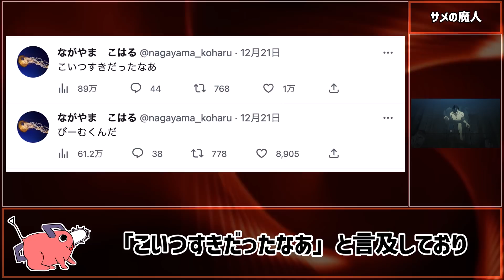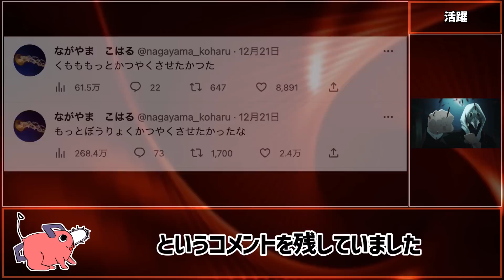【チェンソーマン考察】アニメ11話&12話(最終話)で新たに判明したことを完全まとめ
レゼ編の映画化を熱望しています。

※本動画はチェンソーマンを読み込んだ管理人が、ゼロからシナリオと動画を制作している独自のコンテンツです。視聴者にチェンソーマンの面白さをより深く理解してもらうことを目的として独自の考察を発信しています。
※動画に関しては文化庁の引用に関するガイドライン及びYouTubeガイドラインを厳守した上で、制作しております。万が一問題がございます場合は迅速に対応いたしますので、各権利所有者様本人からご指摘・ご連絡いただけますと幸いです。

引用元：藤本タツキ / 集英社 / 週刊少年ジャンプ・少年ジャンプ+
レーベル：ジャンプ・コミックス

【TVアニメ「チェンソーマン」 】
引用元：藤本タツキ／集英社・MAPPA